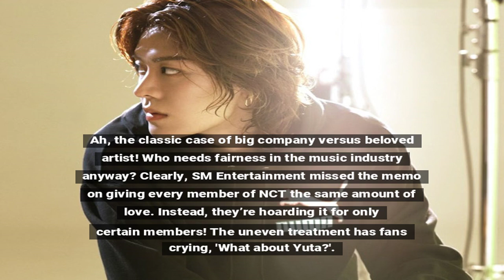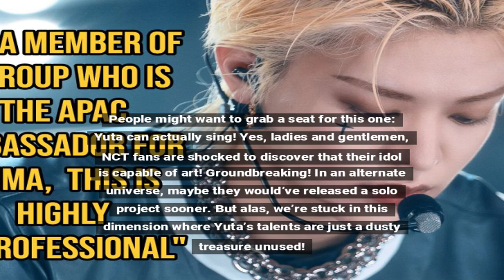Fans Demand Fair Treatment for NCT Yuta’s Solo Album Release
NCT fans are expressing their disappointment over the treatment of Yuta’s solo album by SM Entertainment, feeling it's unfair compared to other artists.